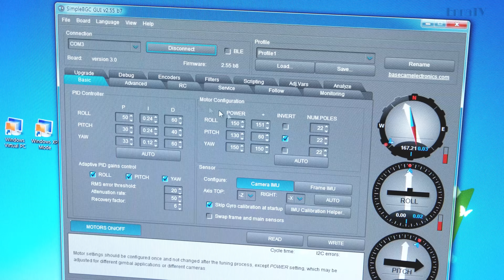Beholder DS1 - How to turn off beep buzzer sound with SimpleBGC / One Hand Gimbal [Eng Sub]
by Enna (Enna.co.kr)  / English Sub on PC Version.